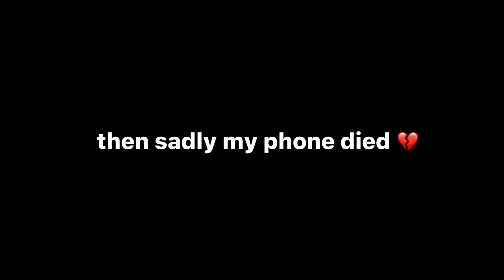paint with me diaries 001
hi guys :)

YOUTUBE I DO NOT OWN COPY RIGHTS !!!